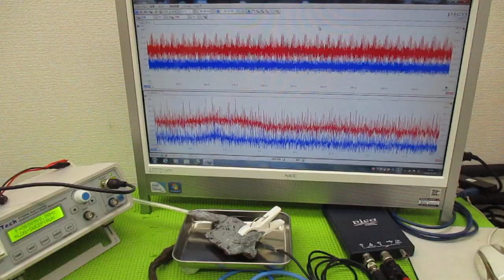超音波と表面弾性波（オリジナル超音波システムの開発技術） ultrasonic-labo